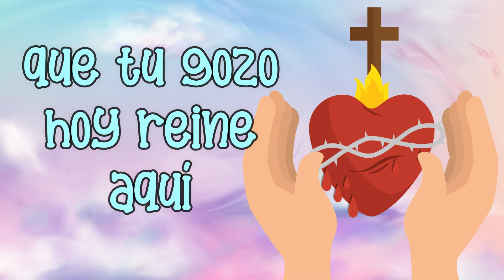Ven Santo Espíritu - Alaba Kids (Música Cristiana Para Niños)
LETRA:
VEN ESPIRITU SANTO

Ven santo espíritu
Llénanos de tu gran amor
Que tu gozo hoy reine aquí
Y tu paz sea siempre en mi
Tu paciencia quiero tener
Pon en mi la benignidad
De mostrar tu bondad y fe
Mansedumbre y templanza en ti